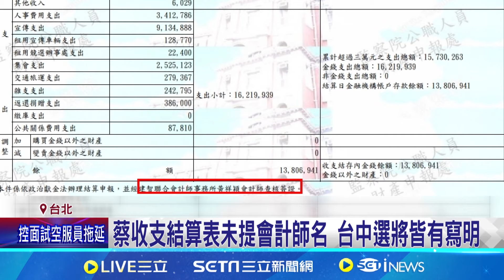遭爆申報疑造假 蔡壁如:會計師稱合法合規｜94要賺錢